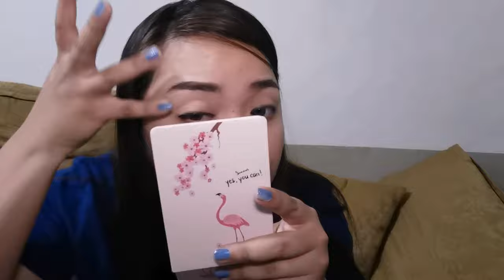L'Oreal Unbelievabrow | TORTURE TEST L'Oreal | Hanggang TUBIG DAGAT PAK na PAK! | Katthy Bustalinio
I'm So Excited!! I'll Be Reviewing The NEW L'Oreal Paris UNBELIEVA BROW LongWearing Brow Gel after of 1 month of usage!

You Guys know how I LOVE A Good WATERPROOF, SMUDGE PROOF, NO TRANSFER & SWEAT RESISTANT Eyebrow Gel!!

L'oreal Came All The Way Through!! :) Drugstore Makeup Just Keeps Setting It Up!! Hope you enjoyed me putting it to the TORTURE Test & Rubbing The Heck Out Of My Eyebrows! Including the water test when we are in ISLAND! WHATDAAA!! So AMAZED!

Camera Used: Huawei P30 Pro
Editor: Kinemaster | PicsArt
Other : Right Light and Boya for Audio

Best Eyebrow Product
Waterproof Make-up
Loreal Unbelievabrow
Kilay on fleek